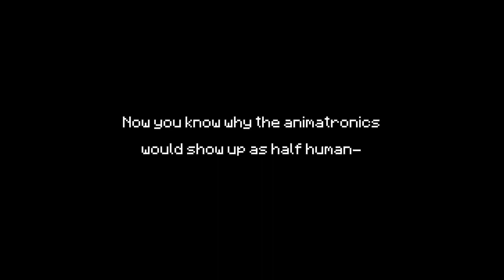“Package delivery!” [] FNAF [] Random skit [] Slight Noachael ig?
➤ 𝐂𝐨𝐧𝐭𝐞𝐱𝐭❗
... On a supposedly very relaxing Saturday, Noah and Michael are interrupted by a package they must deliver.

➤ 𝐂𝐡𝐚𝐫𝐚𝐜𝐭𝐞𝐫𝐬 𝐮𝐬𝐞𝐝❗
... Michael Afton
... Noah Carter
... Gregory
... Vanessa
... Glamrock Freddy

... Noachael (Noah/Ennard x Michael)

➤ 𝐀𝐩𝐩𝐬 𝐮𝐬𝐞𝐝❗
... Inshot
... CapCut
... Ibispaint X

➤ 𝐓𝐢𝐦𝐞 𝐭𝐚𝐤𝐞𝐧❗
... 𝐒𝐜𝐫𝐞𝐞𝐧 𝐬𝐡𝐨𝐭𝐬 𝐭𝐚𝐤𝐞𝐧 : 189
... 𝐄𝐱𝐩𝐨𝐫𝐭𝐬 : 6
... 𝐓𝐡𝐮𝐦𝐛𝐧𝐚𝐢𝐥 : 1 hour 26 minutes
... 𝐎𝐯𝐞𝐫𝐚𝐥𝐥 𝐯𝐢𝐝𝐞𝐨 𝐦𝐚𝐤𝐢𝐧𝐠 : 2 days

➤ 𝐄𝐱𝐭𝐫𝐚 𝐧𝐨𝐭𝐞❗
... My phone is not fixed but I just couldn't help myself. I needed lore if I wanted to make memes that made sense, SO HERE WE ARE!

... Took a break from the FNAF yesterday and posted some genshin. Will probably post more genshin lol.

𝐇𝐨𝐩𝐞 𝐲𝐨𝐮 𝐠𝐮𝐲𝐬 𝐞𝐧𝐣𝐨𝐲𝐞𝐝 𝐭𝐡𝐢𝐬 𝐯𝐢𝐝𝐞𝐨❗𝐈'𝐦 𝐬𝐨𝐫𝐫𝐲 𝐢𝐟 𝐭𝐡𝐞𝐫𝐞 𝐰𝐞𝐫𝐞 𝐚𝐧𝐲 𝐦𝐢𝐬𝐭𝐚𝐤𝐞𝐬. 𝐈 𝐥𝐨𝐯𝐞 𝐲'𝐚𝐥𝐥 𝐬𝐨 𝐦𝐮𝐜𝐡, 𝐝𝐨𝐧'𝐭 𝐟𝐨𝐫𝐠𝐞𝐭 𝐭𝐨 𝐞𝐚𝐭 𝐚𝐧𝐝 𝐬𝐭𝐚𝐲 𝐡𝐲𝐝𝐫𝐚𝐭𝐞𝐝❗𝐇𝐚𝐯𝐞 𝐚 𝐧𝐢𝐜𝐞 𝐝𝐚𝐲 𝐚𝐧𝐝 𝐬𝐭𝐚𝐲 𝐬𝐚𝐟𝐞, 𝐠𝐨𝐨𝐝𝐛𝐲𝐞𝐞𝐞~